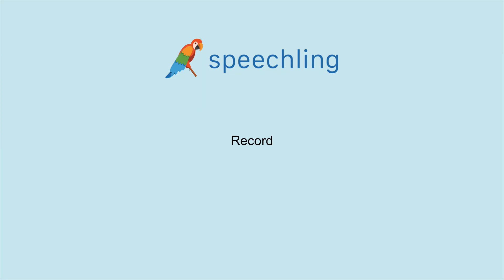영어로 "녹화하다" 말하는 법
남자 목소리 :
Record

여성 목소리 :
Record

남성 음성 번역 :
녹화하다

여성 음성 번역 :
녹화하다